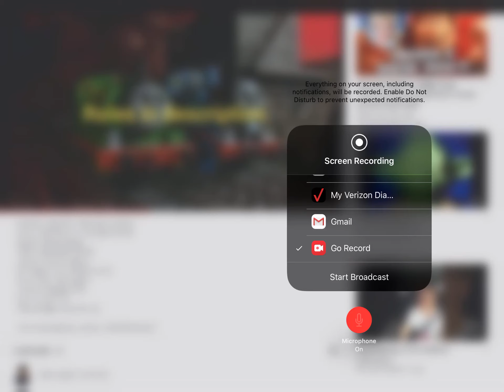(SE) Henry Line for Ashton M 1920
Here you go Ashton, I hope you like my Henry line for your scaredy engine redub.